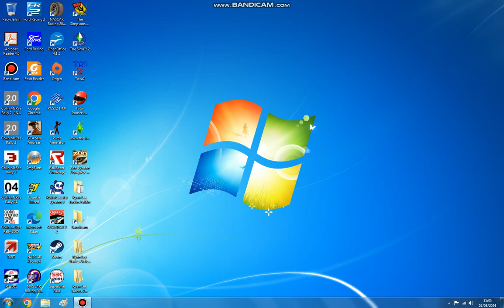Sega Rally 2 Part 5